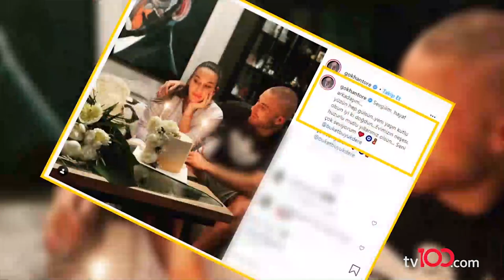Gökhan Töre "Eşime 2,5 milyona cip almadım" demişti ama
Beşiktaş'a dönen ünlü futbolcu Gökhan Töre, hamile eşi Buket Büyükdere ile Bebek'te müdavimi olduğu bir kafede görüntülendi.

Türkiye’nin yeni YÜZ’ü tv100 son dakika haberleri, Okan Bayülgen, Ertan Özyiğit, Oytun Erbaş ve canlı yayınlarla yeni video serileriyle her an elinizin altında.

tv100 uydu bilgileri:

TÜRKSAT 4A
Frekans: 12729
Sembol: 30000
Polarizasyon: V (Dikey)